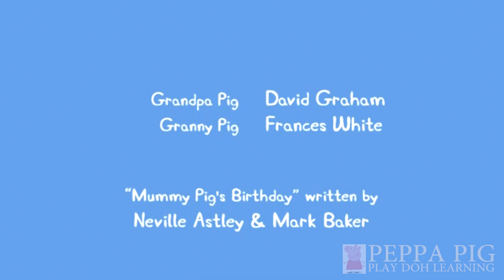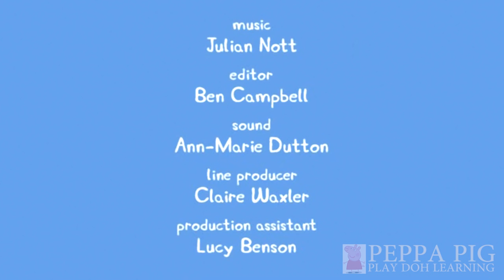Peppa Pig Hiccups Picnic Mummy Pig's Birthday Series 1 Episode 16 17 18 Compilation 2016[Pepp@ Pig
[Pepp@ Pig 2017] Peppa Pig Hiccups Series 1 Episode 16
George gets hiccups when he drinks his juice too quickly, so Peppa tries to cure him.

Peppa Pig Picnic Series 1 Episode 17
Peppa and her family go for a picnic. Daddy Pig falls asleep after eating so much, but then gets some exercise being chased by a wasp!

Peppa Pig Mummy Pig's Birthday Series 1 Episode 18
It is Mummy Pig's birthday, and Peppa, George and Daddy Pig are planning a surprise.